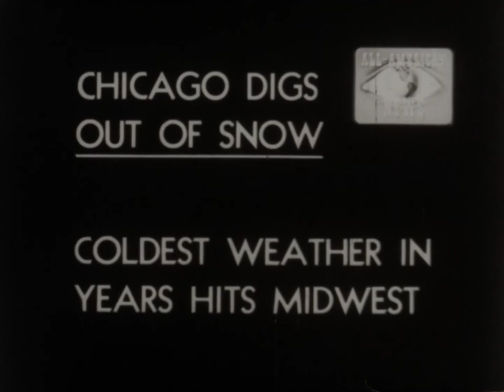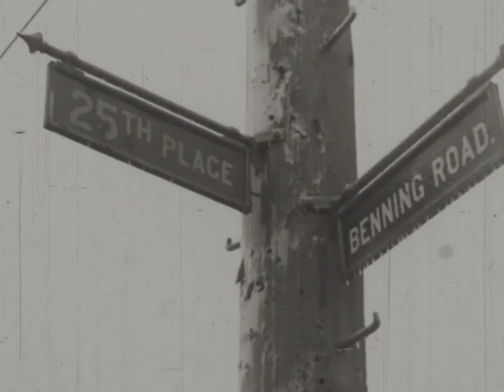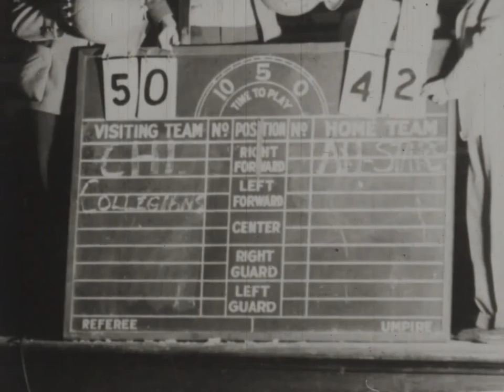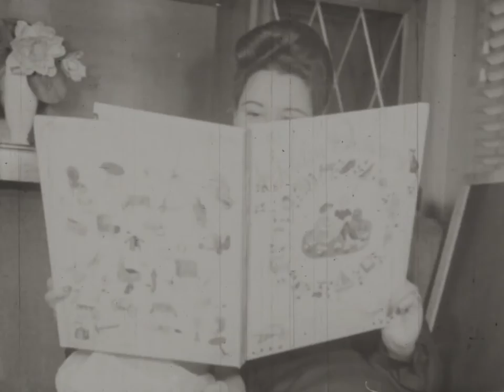US Government 1943 film on Black Market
"US government OPA film dramatizes beef black marketeers"--Summary from J. Fred MacDonald and Associates film inventory.

from The Library of Congress.